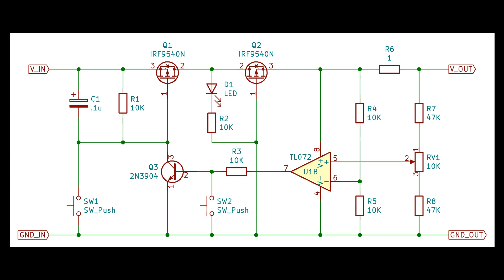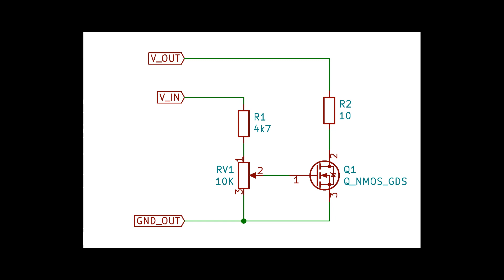Soft Power Switch with Overcurrent Protection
Time for some analog electronics!

Here's a little circuit that implements a soft power switch which automatically turns off if more than a chosen amount of current is drawn by the load.

This is useful because it protects your power supply, wiring, and components against adverse effects due to things like short circuiting, accidental reversed power polarity, placing components incorrectly or backwards in a circuit, or other component failure.